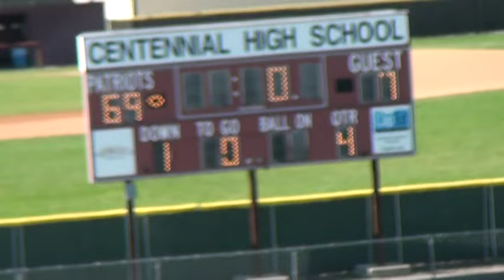Tribe vs Invaders P2